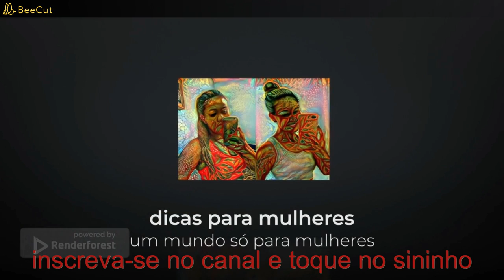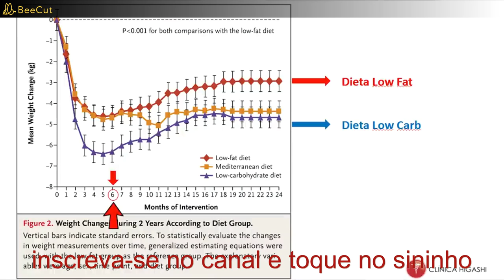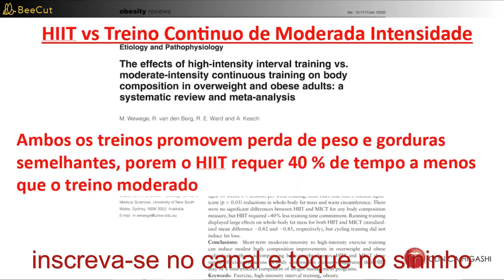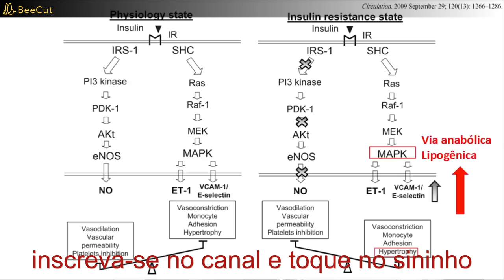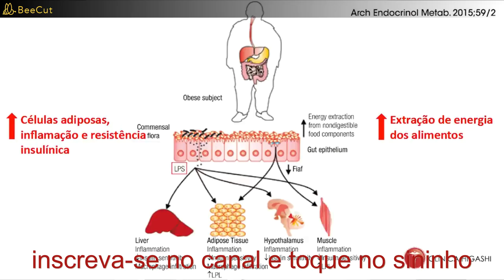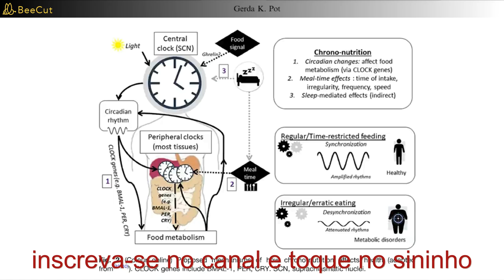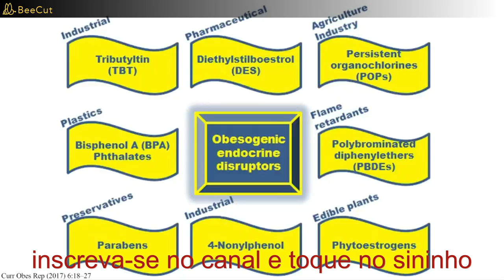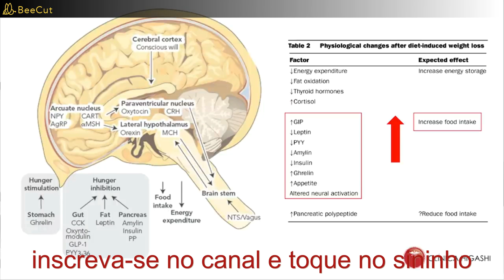Dicas para EMAGRECER com saúde RÁPIDO em 30 dias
QUER EMAGRECER? 7 PAGINAS SUPER INTERESSANTE NO LINK CLIQUE

Este vídeo apresenta dicas essenciais para quem deseja emagrecer de forma saudável e rápida em 30 dias. Você aprenderá estratégias eficazes para mudar seus hábitos alimentares, incorporar exercícios físicos em sua rotina diária e adotar outras medidas importantes para alcançar seus objetivos de perda de peso de forma saudável . Se você quer dicas práticas e fáceis de seguir para emagrecer com saúde, este vídeo é para você!

pesquisas relacionadas :
-emagrecer,
-dicas para emagrecer,
-emagrecer com saude,
-emagrecer rapido,
-emagrecer em 30 dias,
-dieta,
-emagrecer em uma semana,
-como emagrecer,
-perder peso,
-como emagrecer rapido,
-perder gordura,
-queimar gordura,
-perder barriga,
-dieta para emagrecer,
-perder peso rápido,
-como perder barriga,
-como emagrecer rápido,
-como perder peso,
-saúde,
-emagrecer com saude e rapido,
-emagrecer com saude dieta,
-emagrecer de vez,
-emagrecer com saude dicas,
-tbcs,